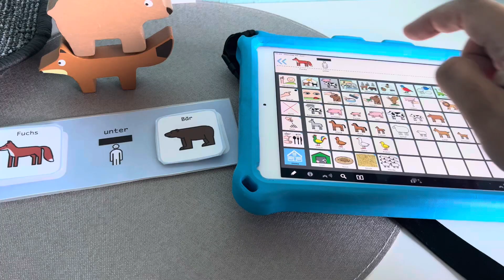Unterschiedliche Angebote: Lernen, Kommunikation üben und Modelling